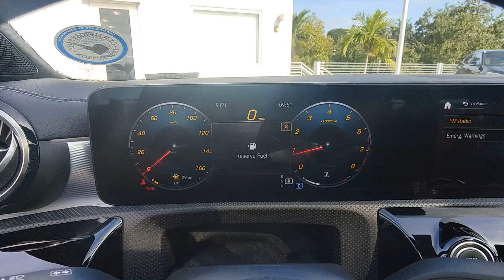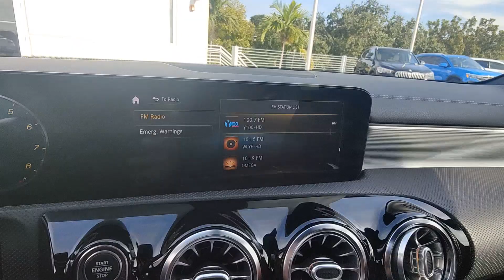2021 Mercedes-Benz CLA CLA 250 North Fort Lauderdale, Pompano Beach, Plantation, Sunrise, Holly...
Pre-Owned 2021 Mercedes-Benz CLA CLA 250 available at North Fort Lauderdale Subaru located in 855 Federal Highway, Pompano Beach, FL, 33062.
Stock#: S12085 - VIN#: W1K5J4GB6MN177362

Get acquainted with the  2021  Mercedes-Benz CLA.  This refined CLA-Class Sedan delivers modern, coupe-like styling, a long list of standard luxury amenities, premium cabin design, poised ride and handling, and  the tech you need to be secure, connected, and entertained. All you need to do is relax and enjoy the journey. These are just some of the great options this vehicle comes with: Apple Carplay®/Android Auto®, Touchscreen Infotainment System, Keyless Entry, Sun/Moonroof, Moonroof, Heated Mirrors, Fog Lamps, Premium Sound System, Back-Up Camera, Power Passenger Seat. Luxury feels like the CLA Class Sedan. Treat yourself to a test drive today. Our staff will toss you the keys and give you an outstanding customer experience.